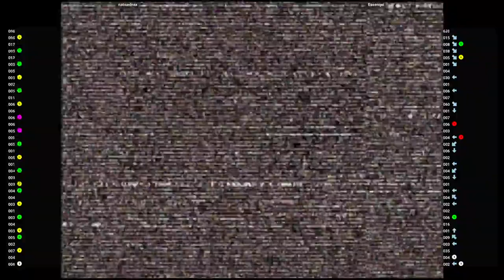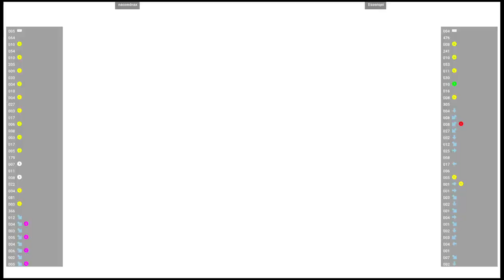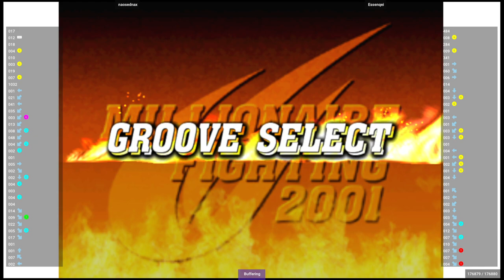CVS2 🕹 naosednax VS Essenqei | Fightcade